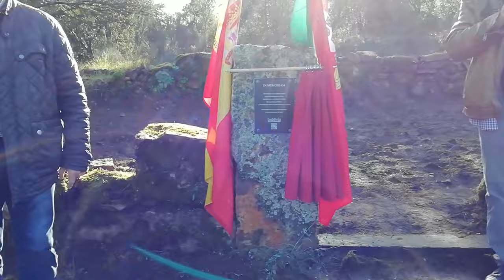Homenaje a los carrilanos fallecidos en la construcción de la Línea del Duero